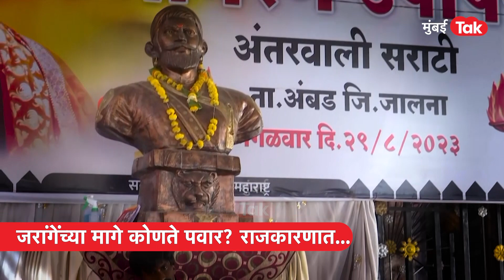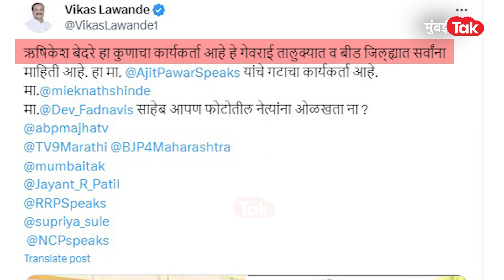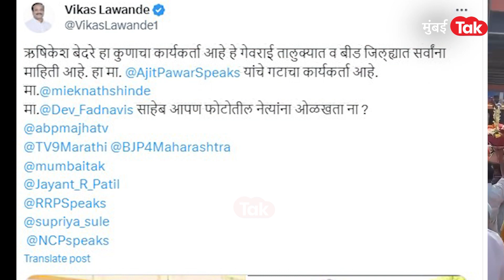Manoj Jarange Patil यांच्या मराठा आरक्षण आंदोलनमागचा मास्टरमाईंड कोण? Sharad Pawar का Ajit Pawar?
जरांगेंच्या यांच्या मराठा आरक्षण आंदोलनमागचा मास्टरमाईंड कोण? शरद पवार की अजित पवार? स्पेशल रिपोर्ट